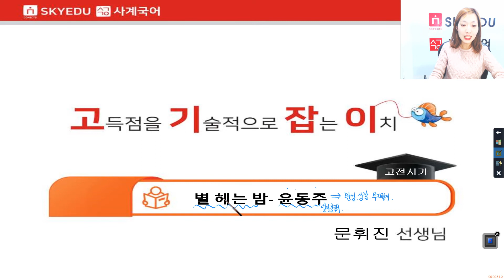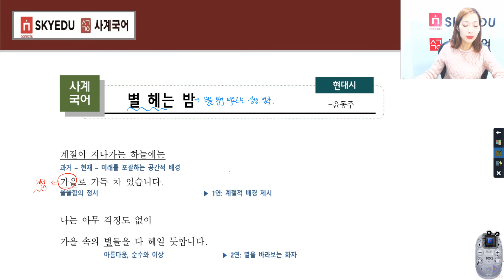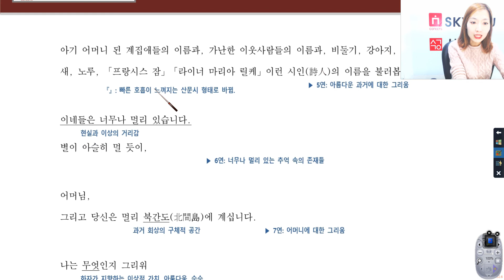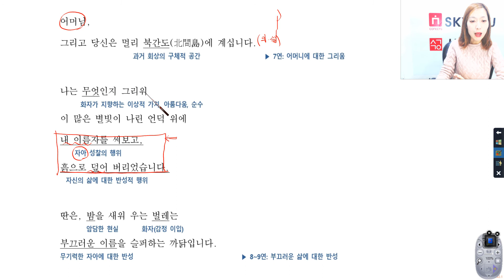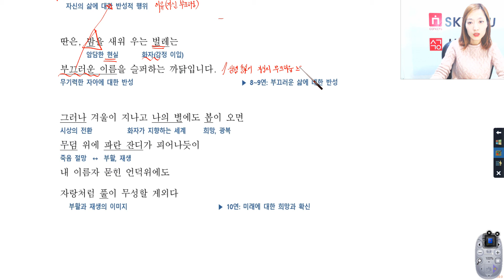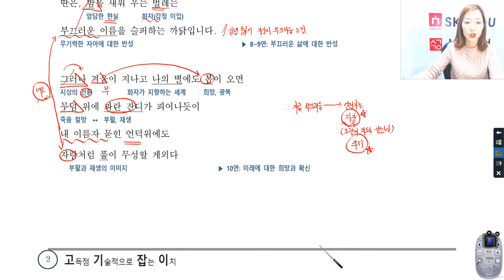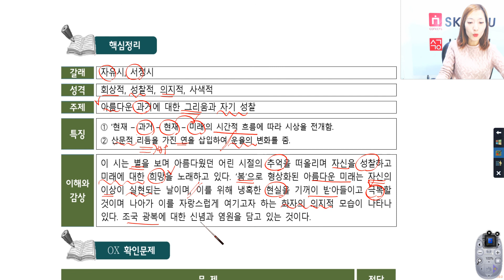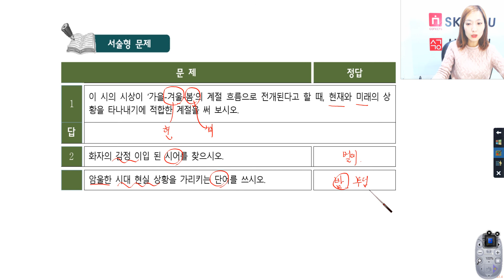스카이에듀사계국어내신 - 고기잡이현대시-별 헤는 밤(윤동주)-문휘진